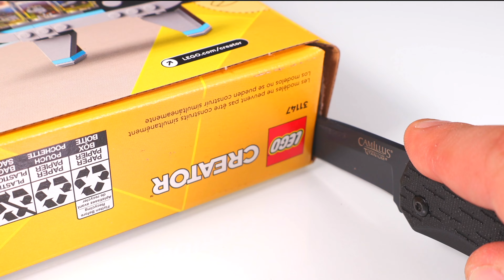LEGO Creator Retro Camera Speed ASMR build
LEGO Creator 3-in-1 Retro Camera 31147 Speed Build

Get ready for a retro-tech adventure with the LEGO Creator 3-in-1 Retro Technology Set (31147)! This exciting set lets you build a classic retro camera, then rebuild it into a vintage video camera or a nostalgic TV. With 261 pieces and suitable for ages 8+, this set is perfect for kids and grown-up LEGO fans alike.

Watch as I build all three models in this quick and satisfying ASMR-style video. Enjoy the satisfying clicks and satisfying builds as I bring this set to life.

Price per piece: 13.9p / 16.7c / 16.7c
Age: 8+

Description:

Unleash Nostalgia with LEGO Creator 3-in-1 Retro Technology Set!

Step back in time with this LEGO® Creator 3-in-1 Retro Technology Set, allowing builders to bring the magic of vintage tech to life. This playful and versatile set lets you create a retro camera, then rebuild it into either a video camera or a retro-style television.

3-in-1 Building Fun – Build a detailed Retro Camera complete with intricate details. When you're ready for a change, rebuild it into a Vintage Video Camera or an old-school TV set, each with its unique look and feel.

Authentic Details – The retro camera design includes a lens, dials, and a flash. The video camera build captures the feel of old video recorders, while the TV set features an antenna and a stand for that classic look.

Interactive Building Experience – With three different models in one set, this offers hours of fun for kids and adults alike, providing endless opportunities to create and explore.

Perfect Display Pieces – Each model can be displayed as a decorative piece, perfect for any room or desk. Whether you prefer the camera, the camcorder, or the TV, these builds are sure to spark conversations and memories.

Mindful Building Fun – Enjoy a relaxing, nostalgic building experience with these cool retro-themed models. This set is perfect for anyone who enjoys building for fun, display, or play.

Digital Building Instructions – With the LEGO Builder app, builders can visualize their creation using intuitive tools like zoom and rotate features, making the building process even more enjoyable.

Dimensions:

Retro Camera measures over 2.5 in. (7 cm) high, 5 in. (13 cm) long, and 2.5 in. (6 cm) wide.
Video Camera and TV models offer similar compact sizes, making them ideal for desk displays.

The Perfect Gift for Retro Technology Lovers

This 3-in-1 Creator set is an ideal gift for kids who love vintage tech or collectors who appreciate LEGO’s creative twist on retro designs. It encourages creativity, storytelling, and nostalgia, making it a perfect addition to any LEGO collection.

Ready to build a piece of the past? Let’s dive into this satisfying LEGO Creator 3-in-1 set!

Note: All product details are accurate as of the video's release date. Prices and availability may vary by region.

lego, legoset, legobuild, legocreator, creator3in1, retrocamera, vintagelego, legovintage, camerabuild, legoforkids, legoforadults, legotv, legovideocamera,